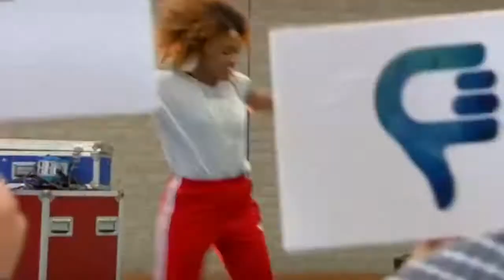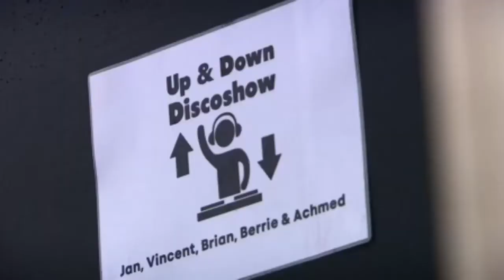Down met Johnny en de dj's van de Up & Down Discoshow.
Vijf dj's met een beperking zetten de grootste feesttent van Europa op zijn kop. Tijdens het Megapiratenfestijn in Klazienaveen ging het dak er af. De ruim 8000 bezoekers genoten van dit geweldige optreden.

De vijf dj's draaien regelmatig op feesten en evenementen voor zorginstellingen. Met de Up & Down Discoshow maken zij van ieder feest een succes.

De Up & Down Discoshow is een onderdeel van stichting de Vreugdefabriek. Voor zowel de gehandicapten als de ouderenzorg bieden wij muziek en entertainment.

Wenst u meer informatie of wilt u ons boeken? Ga dan naar of bel 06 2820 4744